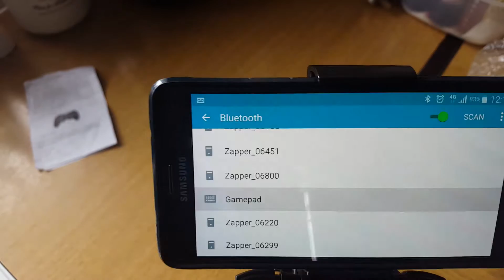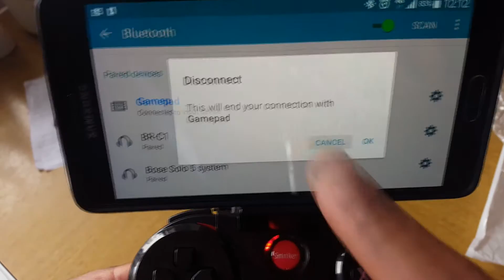KevenAnna Sminiker Android Gamepad Controller Android (Unboxing / Visual Tour)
Manufacturers description:

Compatible with Android Platform 2.3 and Above Device, Such as Android Phones, Tablets, TV Boxes
Bluetooth Wireless Connection, Connected Without Delay Within 10 Meters Range.
Connected Directly to Device, No Need of Rooting/Installing Drivers/Setting Up the Key Mapping. Once Connected to Device, You Are Free to Play Compatible Games.
Fine Dual Analog Joystick, Precise Cross Key and 14 Action Buttons, Ergonomic Design.
LED Lights Suggests Working Status. Lights Blinking While Charging or Disconnected, Turns to Solid Bright When Fully Charged

Review:

I needed an android controller for my countless train journeys. This review is from using it with a large Android phone (Note 4). Some people complained about the pairing process, here’s how I did it:

Whilst my phone was set to scan for new devices, I did a long press, then the controllers 4 red lights surrounding the circle flashed quickly then the controller appeared on the phone as some “numbers and letters” e.g. “AE12356CHT”

I clicked on this, and then it changed, and said “Gamepad” paired. If your phone does not find anything, then you should restart phone and try again.

Here are my impressions after some extended use:

Pros:
1. Paired to my Note 4 and did not drop Bluetooth connection while gaming
2. No noticeable Bluetooth lag in Android games (analog sticks and D pad are responsive)
4. Combined with the controller, the weight distribution feels fine when you're holding a big phone (some controllers/phones hurt your hand after a long period of usage)
5. Emulators play perfectly fine (MAME/NDS/PSP/GBA/DC/N64//PS etc)
6. The built in rechargeable battery is a good feature
7. The phone holder is OK, some people complained that it broke early on, but my one worked just fine, I shook the controller upside down and the phone did not budge (I will update in the future)
7. Rumble worked fine
8. Based on the Xbox 360 controller

Cons:
1. Build quality could be improved (plastic) but it’s reflected in the price you pay, to be honest
2. Pairing method could be improved (it works if you know how, see notes above)
3. The analog "click down" action didn’t work for me (might be asking too much at this price point)

To be honest this controller will come in handy when I'm out and about. I would say it has some minor caveats but it’s great if you can live with these.  I would recommend it to parents looking to buy an Android controller for their kids. Its not going to break the bank.

Amazon Unboxed